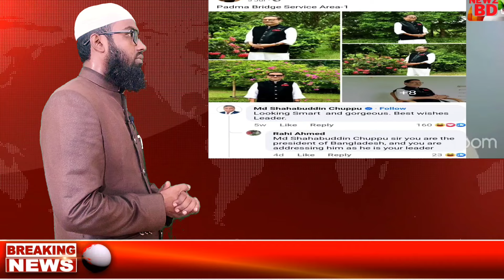🔴 ব্রেকিং নিউজ | রাষ্ট্রপতির নামে ব্যাংক লুটপাটের তথ্য ফাঁস | ফেঁসে গেলো শেখ হাসিনা | Sheikh Hasina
Ajker Bangla khobor 19 Agu 2024 || Bangladesh letest News || Somoy sangbad news || Bangla News today

এটি একটি সংবাদভিত্তিক ইউটিউব চ্যানেল। গুগল, উইকিপিডিয়া  ও অন্যান্য অনলাইন সোর্স থেকে নেওয়া হয়, আমরা সর্ব্বোচ্চ চেষ্টা করি সঠিক সংবাদ আপানদের কাছে পৌঁছে দিতে, তাই এসব নিউজের সাথে সরাসরি "New Tv" চ্যানেল এর কোন সংশ্লিষ্ঠতা নেই। তারপর ও কোন সংবাদের সত্যতা নিয়ে আপনাদের কোন প্রশ্ন থাকলে কমেন্ট সেকশনে জানাবেন। আমরা যথাসাধ্য চেষ্টা করব উত্তর দিতে।

 "Al minar " এই চ্যানেলটিতে শুধুমাত্র সংবাদ প্রকাশ করা হয়। প্রতিটি সংবাদ জাতীয় পত্রিকা থেকে গুরুত্বপূর্ণ সংবাদ সংগ্রহ করে একটি ভিডিও ‘র মাধ্যমে প্রচার করাই আমাদের লক্ষ্য। প্রতিটি সংবাদ যাচাই করতে সংবাদের শিরোনাম লিখে সার্চ দিতে পারেন। থামনেইল দেখে কেউ বিভ্রান্ত হবেন না। থামনেইল আকর্ষণীয় করতে সংবাদের ভেতর থেকে গুরুত্বপূর্ন অংশ লেখা হয়।